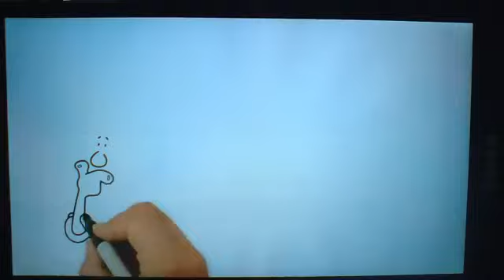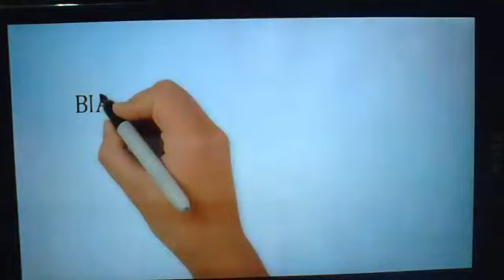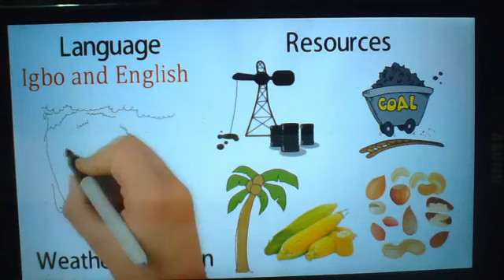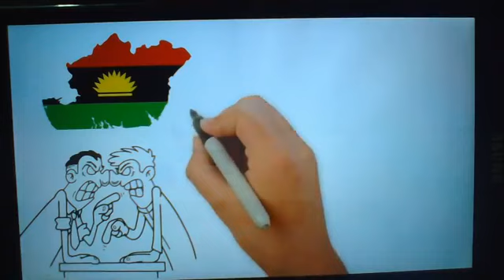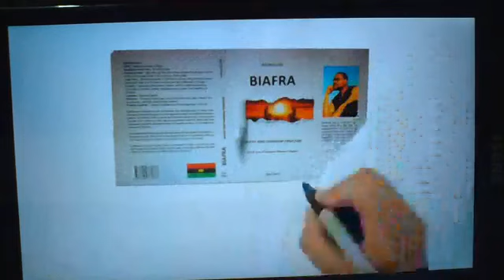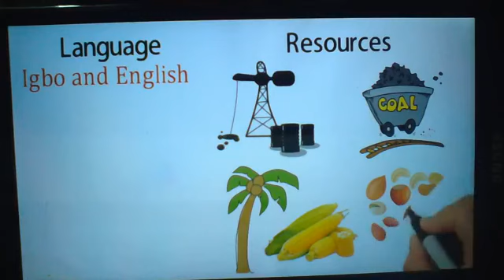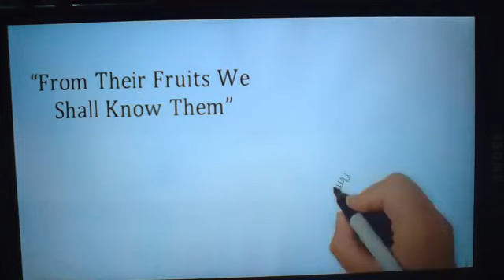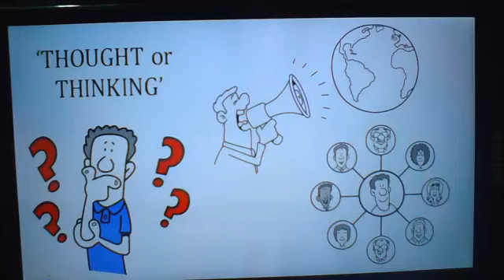RADIO BIAFRA EXTRA, GEORGE ONYIBE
THE ROLE OF WOMEN IN BIAFRA RESTORATION PROJECT AND THE WAY FORWARD.
(continuation).